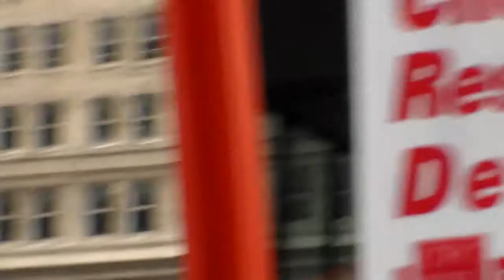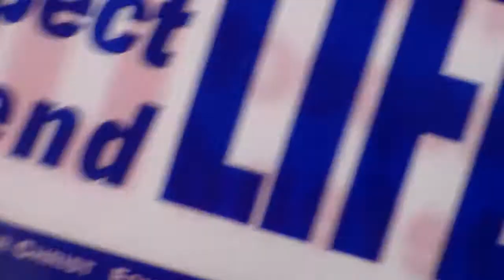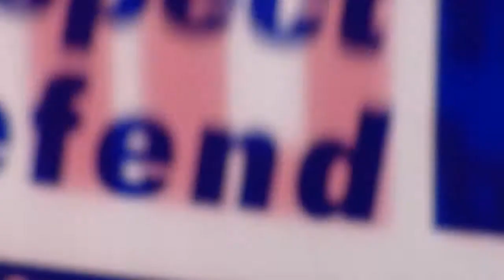IPF - Annual March For Life Chicago, 2014 part 2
International Prolife Federation aka IPF Productions presents the Annual March For Life Chicago 2014 which took place on January 19, 2014, Sunday, at 1p at the Federal Building in downtown Chicago, 2 days before the Annual March For Life in Washington D.C.. on January 22, 2014.  "Stop The Violence...From the Womb...To the Tomb." Ernestine Gwendolyn Standberry, International Prolife Federation